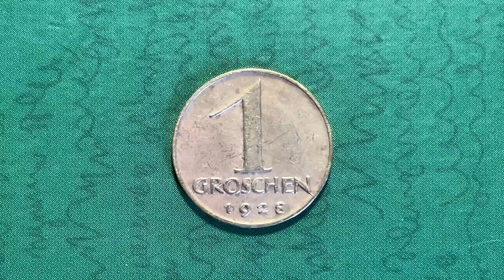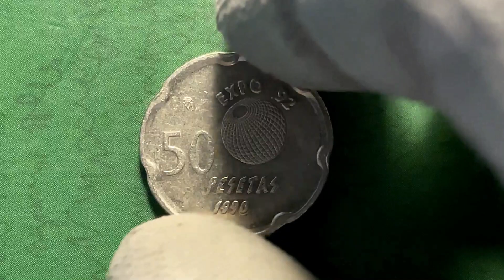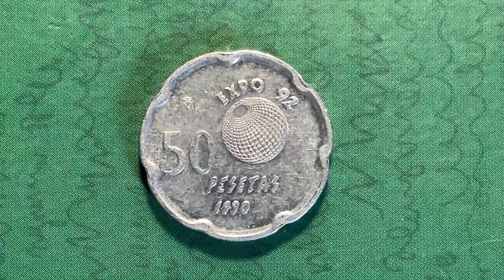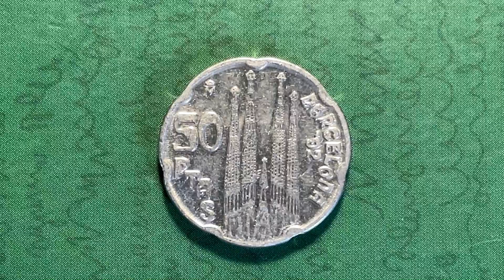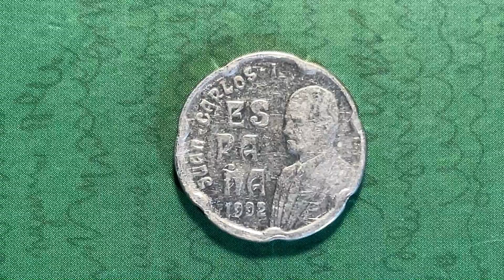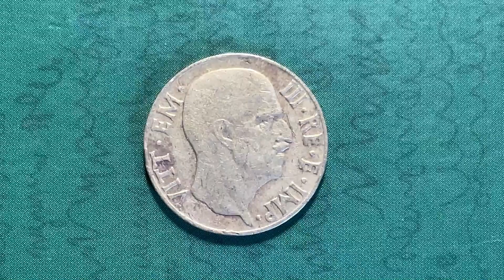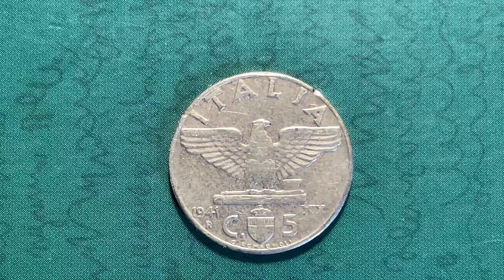Пополнение коллекции №103.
В этом выпуске монеты европейских государств:

Австрия - 1 грош 1928 года,
Ирландия - 10 пенсов 1975 года,
Испания - 50 песет 1990 года (Севилья, Экспо'92), 50 песет 1992 года (Хуан Карлос, Барселона'92),
Италия - 5 чентезимо 1941 года.